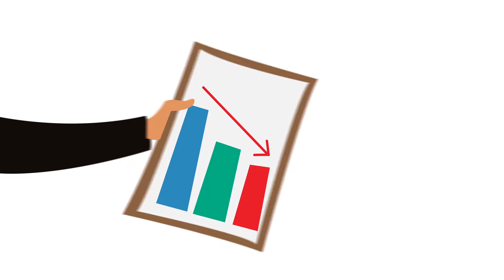DevSecOps Solutions - Amar's Story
Launching software, no matter the industry, can be a challenge.  Hear how Amar used Intellinet’s DevSecOps Solutions to streamline internal processes and get software launches and updates out the door faster than ever before.